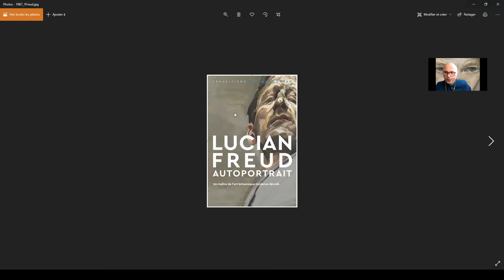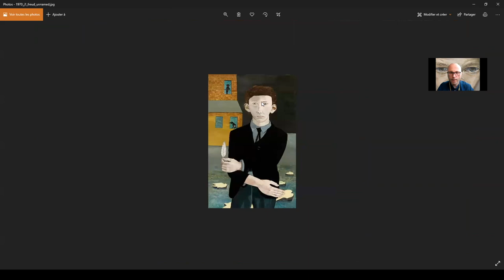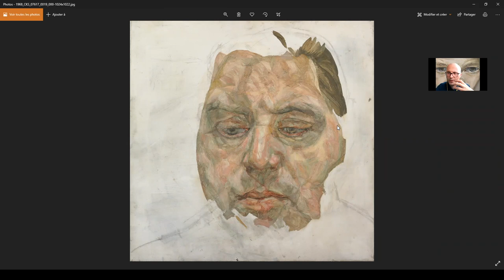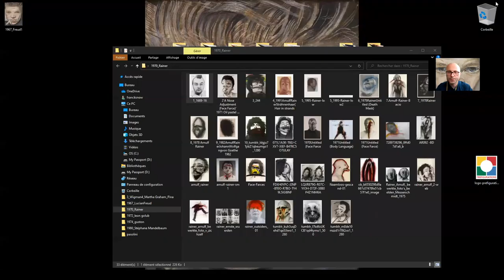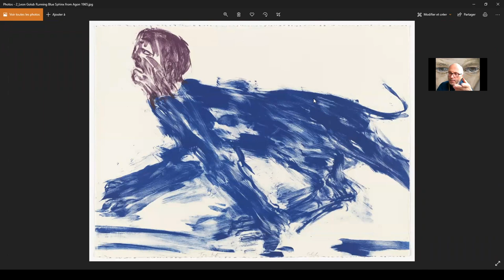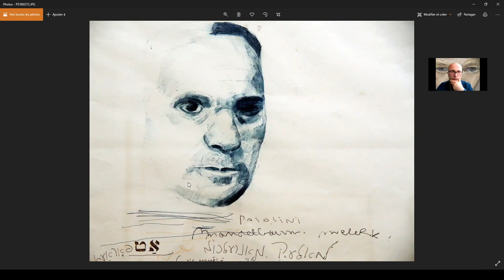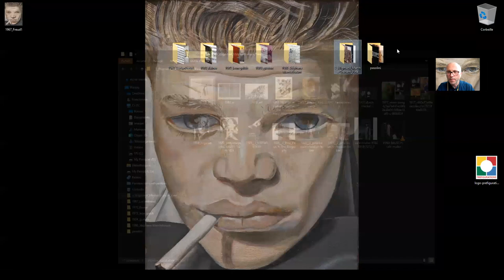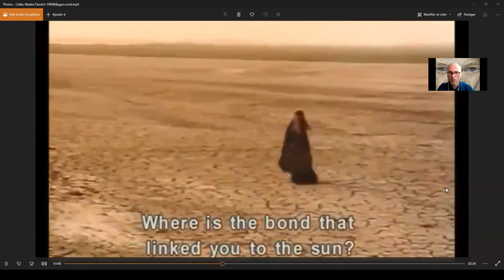Expressivités - Episode 18 - HDCR4-18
L’ART CONTEMPORAIN EN RÉSEAUX 1975 à 1995
CHAPITRE 2 : MOI ET LES IMAGES

Episode 18 : Expressivités. Bausch. Freud. Golub. Guston. Rainer. Pasolini

Toucher sans en rajouter, rendre l’imagerie pop dramatique, parodier les mythes sans cynisme. Dans ou à travers des multitudes de réseaux, les artistes de l’image travaillent sur l’expression.

Avec Pina Bausch, Lucian Freud, Léon Golub, Philip Guston, Stéphane Mandelbaum, Piero Pasolini, Arnulf Rainer.